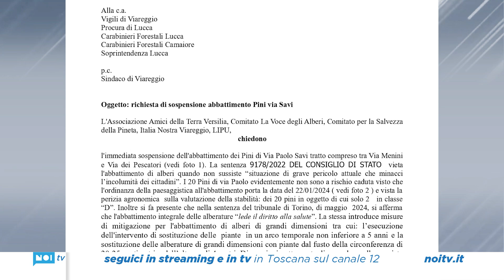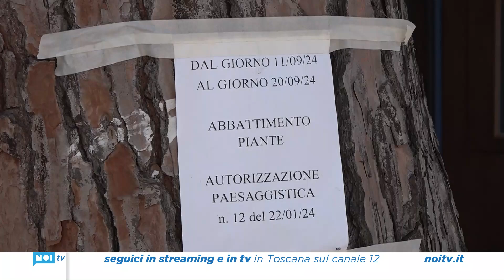Taglio dei pini in via Savi, parte l’esposto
Un gruppo di associazioni ambientaliste viareggine chiede l’immediato stop al taglio degli alberi in corso in Darsena e lo fa attraverso le carte bollate.